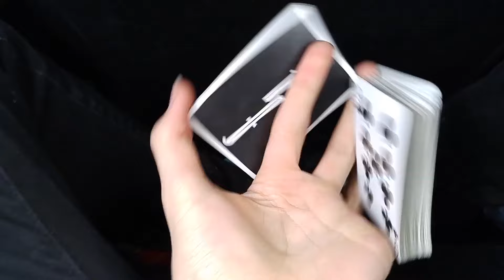A Day In The Life (ft. B3NG Jam and NVDE)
What happens when you have thousands of dollars of equipment you don't know what to do with?

You make a video but not because you actually have any idea what you're doing, you just do it because why not. I mean we have a drone, so let's use it am I right?

Can't wait for a prt.2!